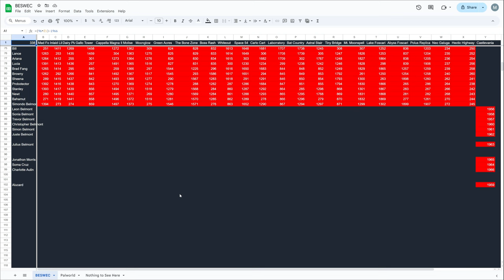Jonathon! Charlotte! Vampire Survivors Castlevania BESWEC 333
Jonathon!  Charlotte!  Jonathon!  Charlotte!  OK, that's enough.  Vampire Survivors Castlevania collab continues in BESWEC 333 with Johnathon Morris and Charlotte Aulin and exactly the gimmick you think it is.

Also I remembered to fix the thumbnail positions.  Oh boy is that a nightmare...

Streaming every day at 12 PM EST / 4 PM GMT.  Full streaming schedule for the week, 2024, November 3-9

00:00:00 Johnathon!  Charlotte!  Vampire Survivors Castlevania BESWEC 333
00:00:50 Ode to Castlevania with Johnathon Morris and Charlotte Aulin
00:27:36 Jonathon and Charlotte vs. Charlotte and Johnathon
00:28:47 The Rest of Ode to Castlevania
00:42:29 Tally Check-off. 1,966 Down 338? to Go!
00:42:48 Thanks and Thumbnail

Back to the 1st Wave ruleset for the BESWEC.  One character through a stage on Hyper.  No hurry, no inverse, all weapons and passives and arcanas free to destroy the night.

Want to start the Vampire Survivors BESWEC challenge from the beginning?  Plenty of Vampire Survival co op action in there as well as stuff from the new Ode to Castlevania DLC.  Here’s the playlist of Beating Every Stage With Every Character challenge

Survivors, but... wait there's actually a vampire now?  Crazy!